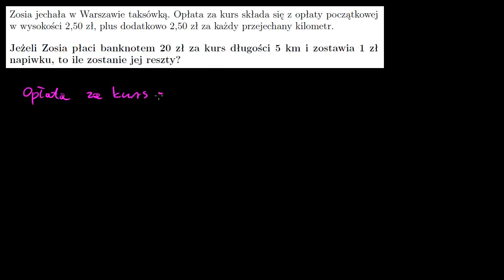Zadanie z treścią - dodawanie, odejmowanie i mnożenie